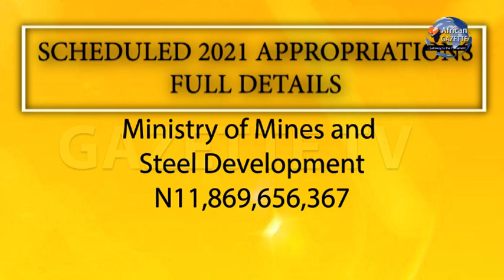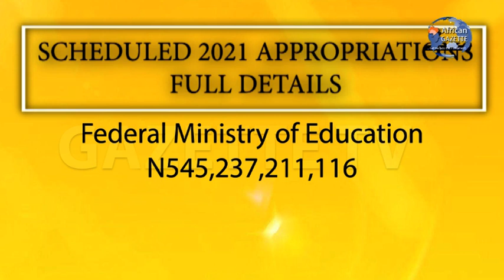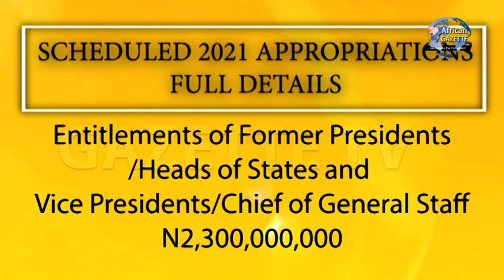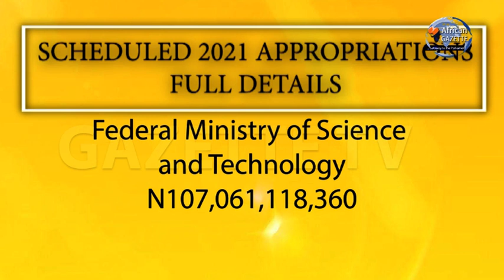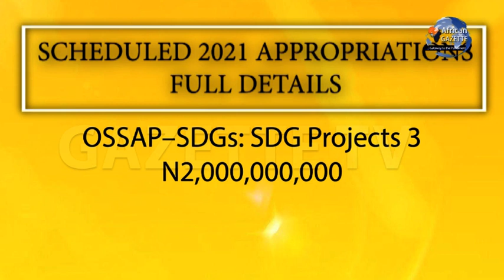MUST WAHTCH! Breakdown of Nigeria's 2021 National Budget of N13.588 trillion (about $35 billion)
The Nigeria's National Assembly passed the appropriation bill of N13.588 trillion (about $35 billion), which is N505 billion higher than the proposed N13.082 trillion Buhari presented to the National Assembly in October for 2021 budget.